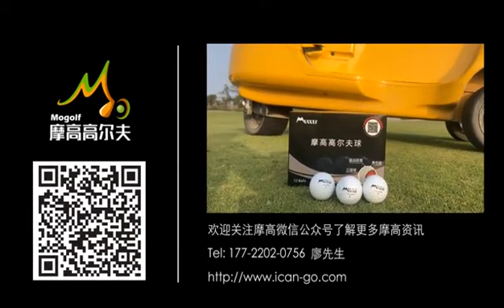L4 self driving smart golf cart